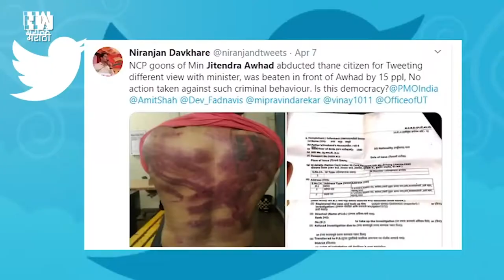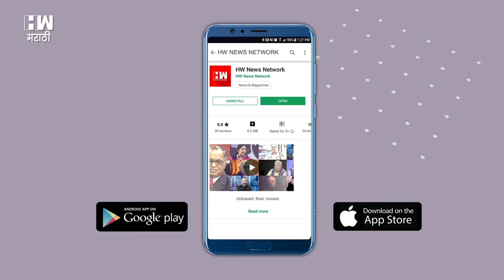CoronaOutbreak | वाशीतील एपीएमसी भाजी मार्केट शनिवारपासून होणार बंद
मसाला मार्केटचा व्यापारी कोरोना पॉझिटीव्ह आढळल्याने संसर्ग टाळण्यासाठी  माथाडी कामगार आणि व्यापाऱ्यांच्या मागणीनंतर एपीएमसी मार्केट बंद करण्याचा निर्णय एपीएमसी प्रशासनाने घेतला आहे